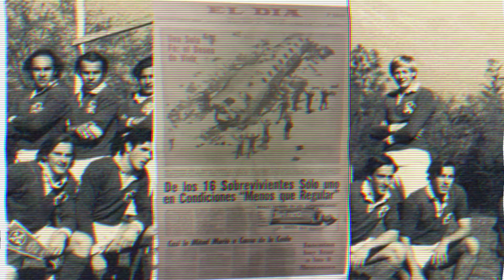"¡la sociedad de la nieve! Y la tragedia que inspiró la película ❄️🎬"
PANDA VIRAL 3.0 Bienvenidos a mi canal
PANDA VIRAL 3.0 Es Hora de Reinventarse 🔔🔔🔔🔔🔔